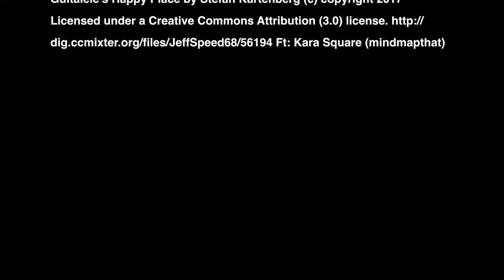Olla de San Vicente: río Dobra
Ruta a la Olla de San VIcente, Cangas de Onís.
Ruta asequible, sencilla, sin grandes desniveles, media hora o 45 minutos de recorrido.